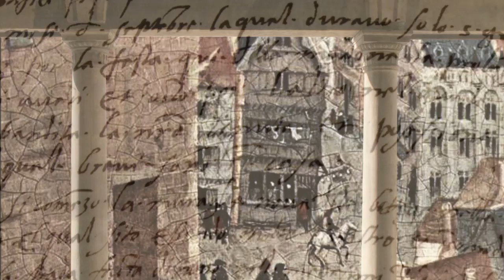Querelle des femmes - English version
Starting from visual portraits of Farnese women we focus on the question of women during the Italian Renaissance. Did they have their own Renaissance or it was for men only?
Julia Hairston from the University of California, Rome helped us in this brief investigation.

The documentary was produced as part of the project "La Tuscia Farnese" in the Technology District for Arts and Culture (DTC) of Lazio managed by Filas spa, and is available on the webtv portal